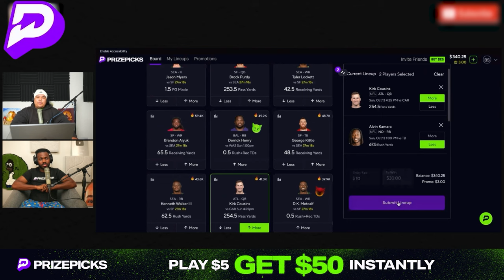JJ Redick Is Proving Everyone Wrong!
Thank you PrizePicks for sponsoring this video. and sign up with code LKIAB and get $50 instantly when you play your first $5+ lineup.